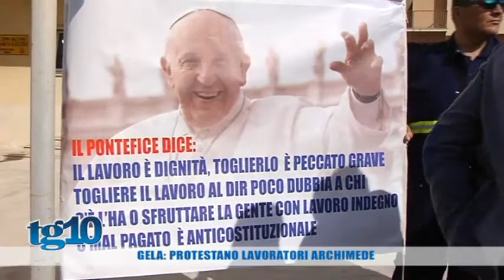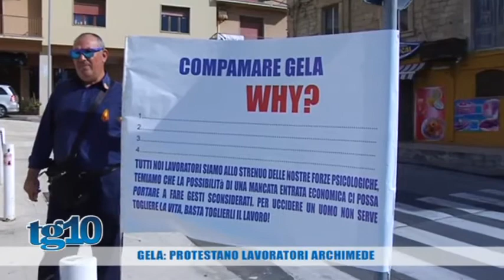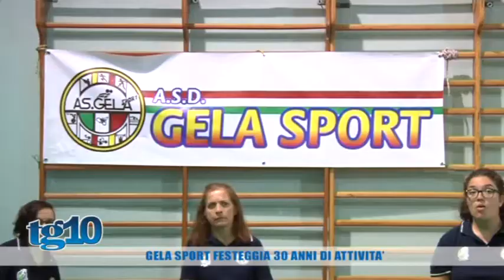Tg10 del 31 10 2017